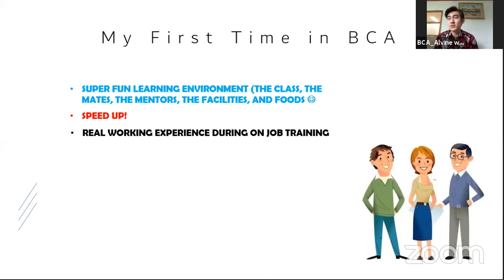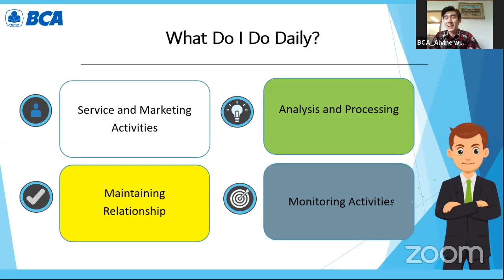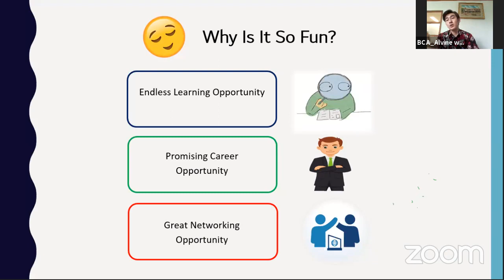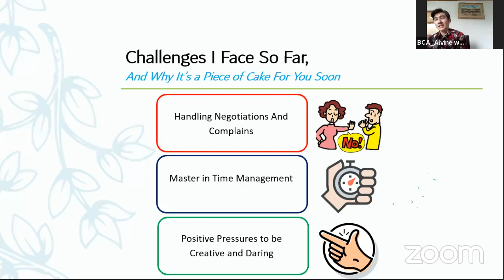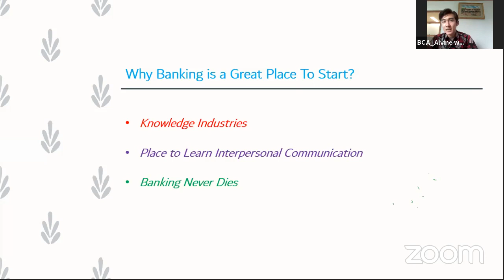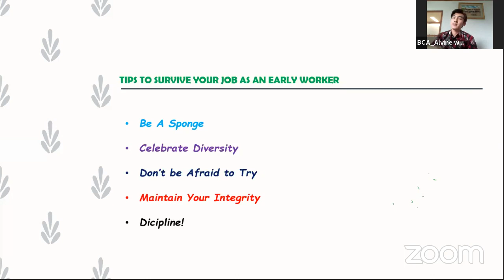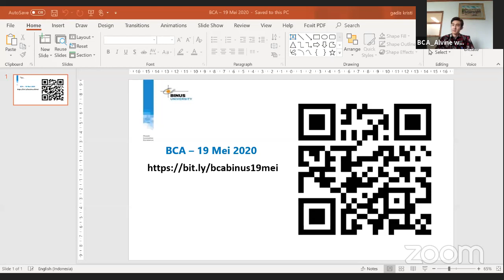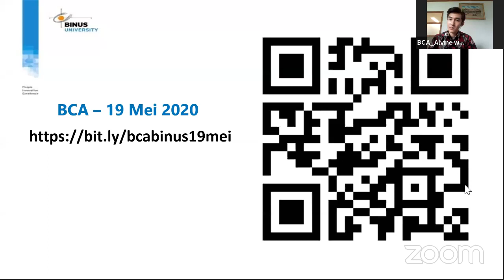Seminar BCA Full